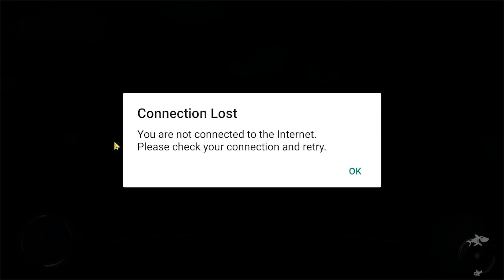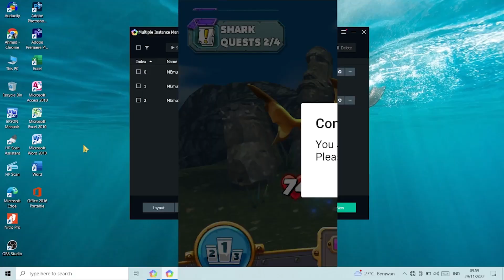Hungry Shark - Hiu Ganas Makan Manusia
​@Jazari Gaming
Game offline, game online, game komputer, game android
Moy7 Makan Cabe VS Shark Makan Manusia
Moy7 VS Hungry Shark Level Satu
Moy7 Gara - gara Minum Es Jadi Batuk
Moy7 Pinjam Mobil Kadiv Propam Cari Koin
Moy7 Main Sepeda Dunia Satu Level Satu
Moy7 Berboncengan Dengan Jazari Gaming Cari Koin
Moy7 Guling guling di Tanah
Moy7 Menjadi Bom Nuklir
Moy7 Terjatuh Menindih Monster Mata Satu
Kepala Moy7 Membentur Monster Mata Satu
Moy7 Beli Sticker dan Dengar Musik
Moy7 Makan Batu Es Kepala Jadi Pusing
Jajanan Moy 7 tinggal Rp.2.000
Moy7 Main Ketapel Dunia 3 Level  6 Bintang 3
Moy7 - Main Ketapel Dunia ketiga Level 3
Moy7 Main Ketapel dan Sepeda
Moy7 Menambang Emas Mendapat 14 Bintang
Moy7 Menjadi Peluru Ketapel
Moy 7 Melewati Ikan Piranha Masuk Kepungan Suku Aztec
Moy7 Borong Bintang di Dunia 6 Level 11
Moy7 Bertemu Suku Aztec dan Monster Tanaman Level 10
Moy7 Rambut Baru di Level 10 Victory Tiga Bintang
Moy7 LOMBA LARI JUARA SATU DI LEVEL 10
Moy7 World 5 Level 1 Banyak Kura-kura Tua
Moy7 Beli Mobil Polisi dari Hasil Victory 3 Bintang
Moy 7 pou
Moy 7 vs pou
Moy 7🐙
game grumps
gameplay
moy 6
moy 6 the virtual pet game
moy 7
moy 7 adventure
moy 7 android
moy 7 app
moy 7 by frojo apps
moy 7 game
moy 7 gameplay
moy 7 gameplay walkthrough
moy 7 ios
moy 7 minecraft
moy 7 new update
moy 7 the virtual pet
moy 7 the virtual pet game
moy 7 update
moy 7 walkthrough
moy adventure
moy world
moy world game
moy's world
moy's world game
moys world
moys world game
jazari gaming